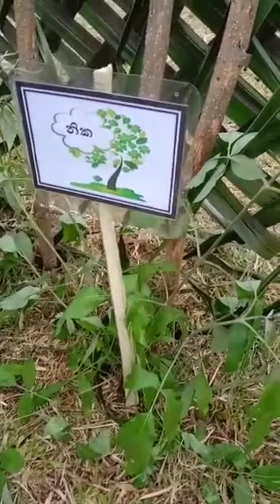බේත් ඖෂධ ගැන කියා දෙන චුටී පුතා..😀👍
ඒක නියම වැඩක්...